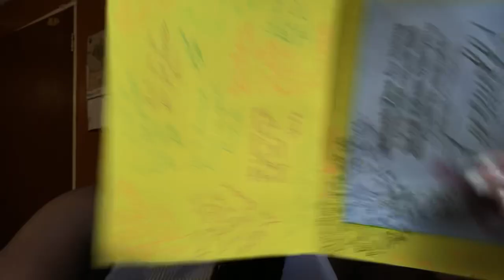VLOG: LAST DAY AS A MARKETING INTERN ||Namibian Youtuber || Maria Shikolele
Welcome back MS gang
join me on my final day as an intern